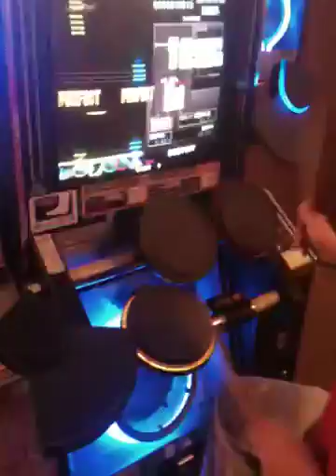DMV8 Destiny EXT Wertle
80% not bad I guess, just wanted a video of me on drums really